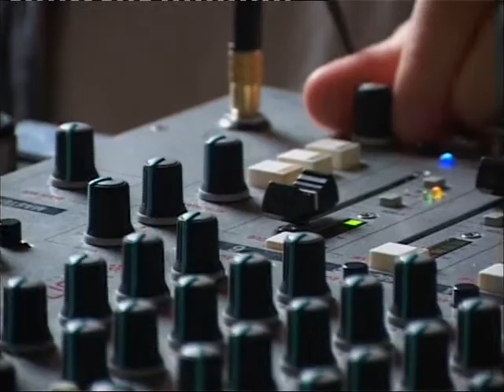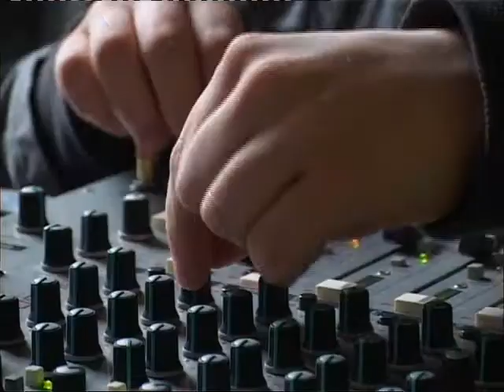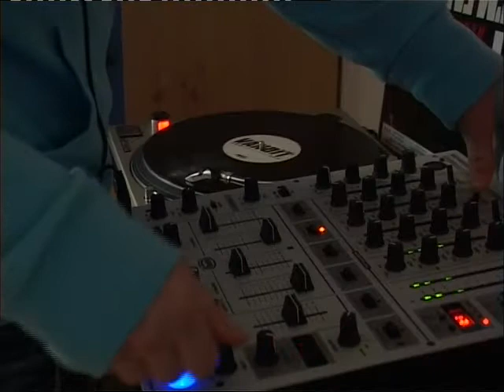GSCA-Youth Pathways Programme: So you wanna be a DJ?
Greater Shantallow Community Arts
Outer North Youth Pathways to Employment Programme

So you wanna be a DJ?